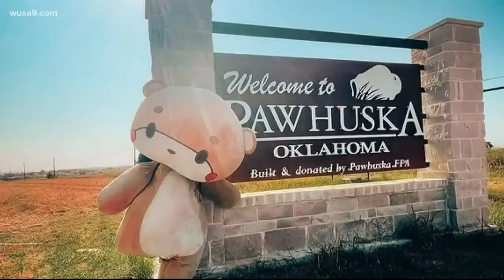Man in teddy bear costume makes cross-country trek | Get Uplifted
He's doing it for a good cause!